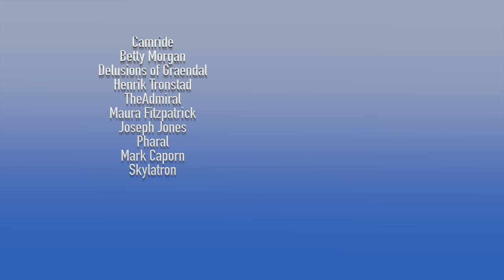Top Ten Most Powerful Rulers After the Last Battle In The Wheel of Time